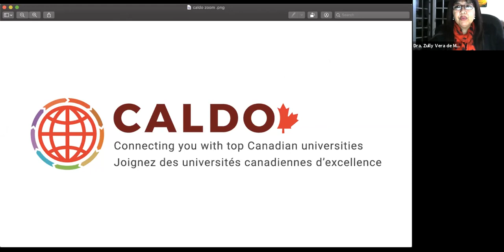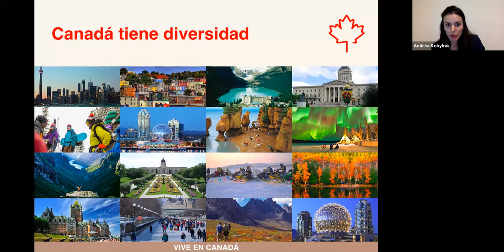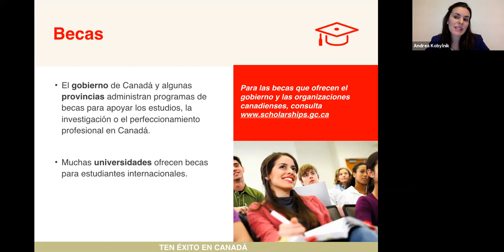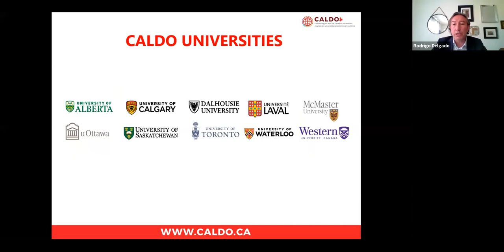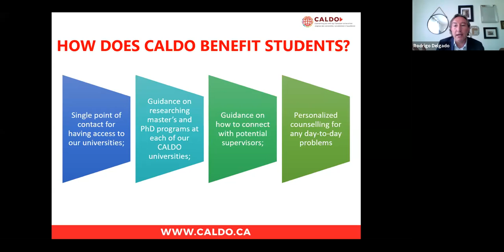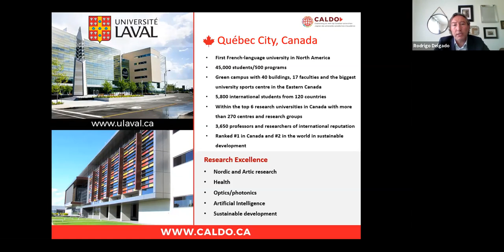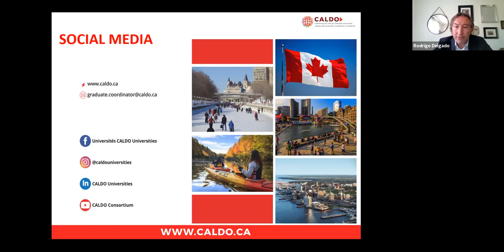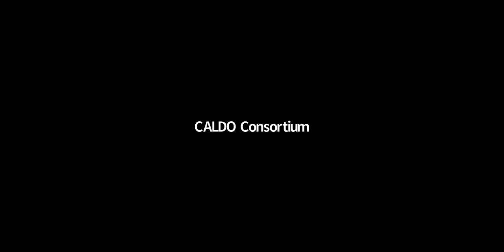Oportunidades de Posgrados en Canadá (UNA - Paraguay)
Tuvimos la oportuidad de presentar a CALDO y a Canadá a nuestros amigos de la Universidad Nacional de Asunción en Paraguay, una charla muy entretenida y llena de información.

Les queremos agradecer a todos los involucrados en hacer posible este evento por su cooperación y su apoyo.